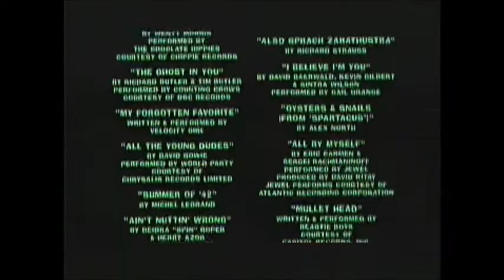Clueless (1995) End Credits (AMC 2019)